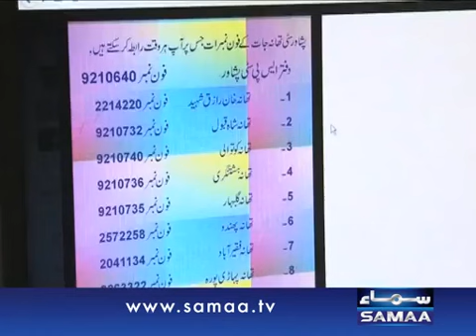People-friendly Police in KPK, This is the Change that Imran Khan has Brought in KPK